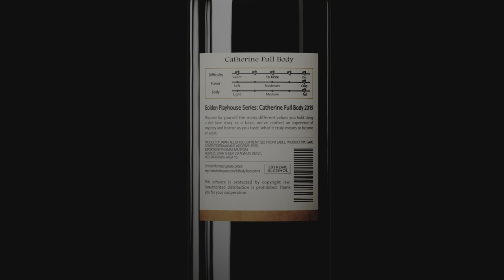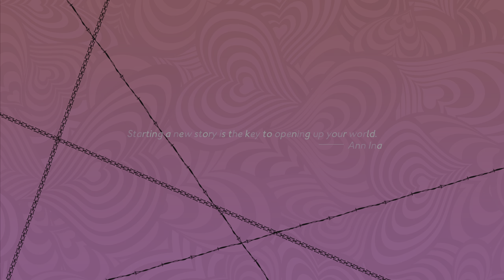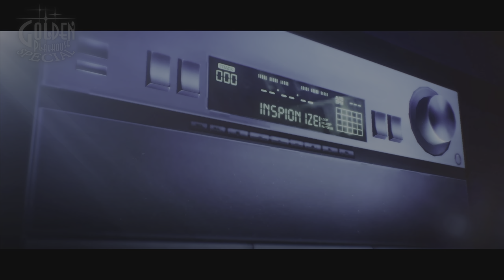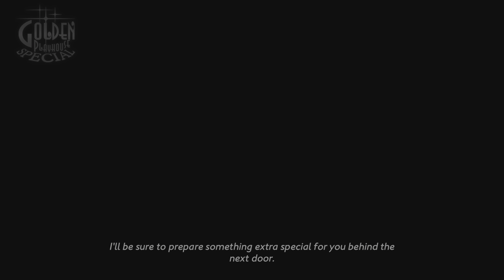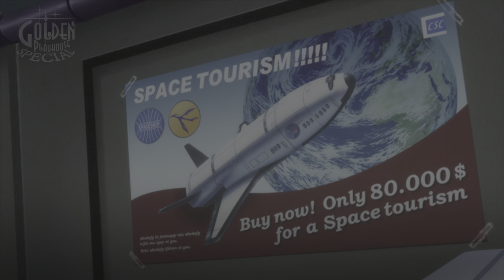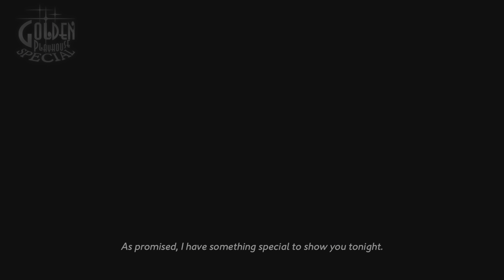Catherine: Full Body Part 1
The puzzles were auto completed.

Vincent is dating Katherine. He meets Catherine at the local bar, Stray Sheep, and has a one night stand or so he thought it was. Vincent starts to have nightmares where he must complete puzzles to climb up the tower. Vince also meets another female, Rin (who has amnesia), who gets a job as a piano player at the Stray Sheep. She also ends up being his neighbor. They have a friendly relationship that starts to build up into something more but she has a secret.

There are multiple endings to this. I focused on trying to get a bad ending.